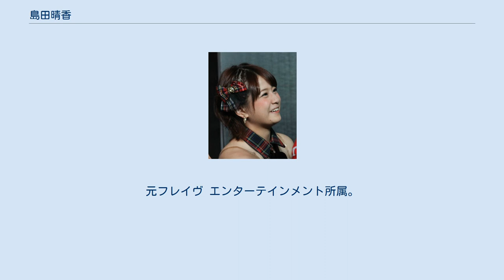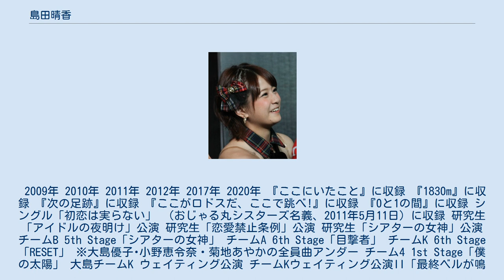島田晴香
島田 晴香（しまだ はるか、1992年〈平成4年〉12月16日 - ）は、日本の実業家であり、元アイドルであり、女性アイドルグループ・AKB48チームKの元メンバーである。
同チームでは副キャプテンを務めた。
静岡県熱海市出身。
元フレイヴ エンターテインメント所属。
 2009年 2010年 2011年 2012年 2017年 2020年 『ここにいたこと』に収録 『1830m』に収録 『次の足跡』に収録 『ここがロドスだ、ここで跳べ!』に収録 『0と1の間』に収録 シングル「初恋は実らない」 （おじゃる丸シスターズ名義、2011年5月11日）に収録 研究生「アイドルの夜明け」公演 研究生「恋愛禁止条例」公演 研究生「シアターの女神」公演 チームB 5th Stage「シアターの女神」 チームA 6th Stage「目撃者」 チームK 6th Stage「RESET」 ※大島優子･小野恵令奈・菊地あやかの全員曲アンダー チーム4 1st Stage「僕の太陽」 大島チームK ウェイティング公演 チームKウェイティング公演II「最終ベルが鳴る」 チームK 7th Stage「RESET」 田中将大「僕がここにいる理由」公演 チームK 8th Stage「最終ベルが鳴る」 リバイバル公演「僕の太陽」 チーム4 4th Stage「夢を死なせるわけにいかない」